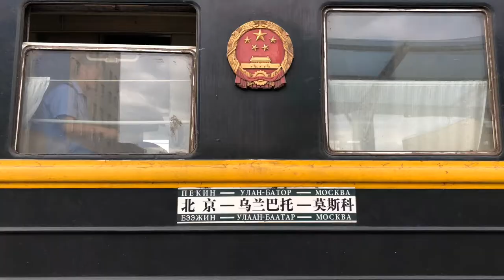Greatest Train Adventure on Luxury Russian Railway - Event & Travel MICEmedia-online.biz